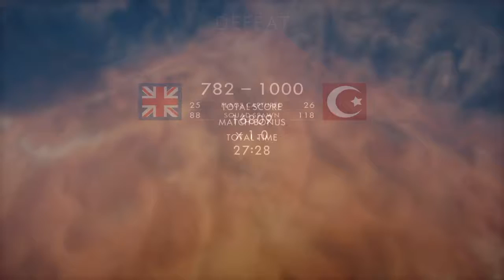Battlefield™ 1_20170102233143